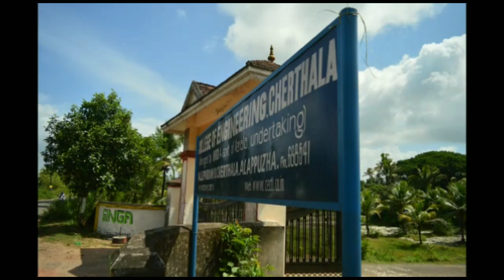Btech Memories| Batch 2015-2019|CECTL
This is just a rewind of memories of student batch 2015-19 of College of engineering Cherthala.